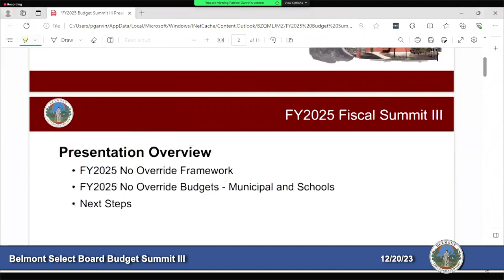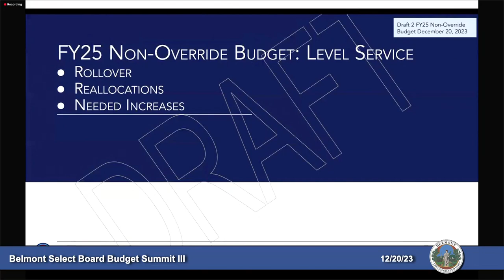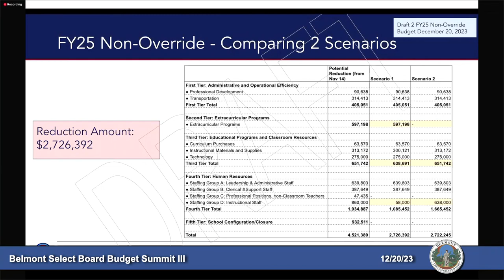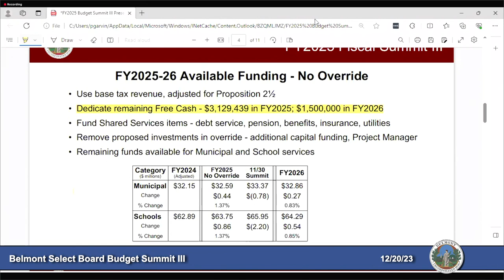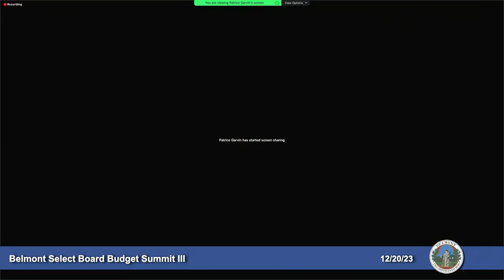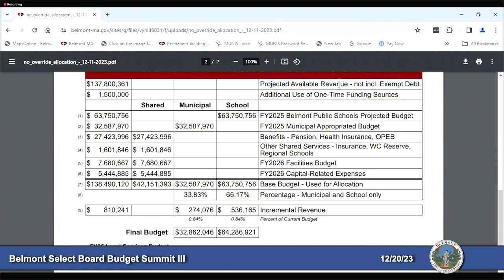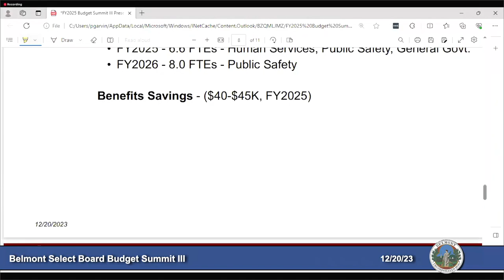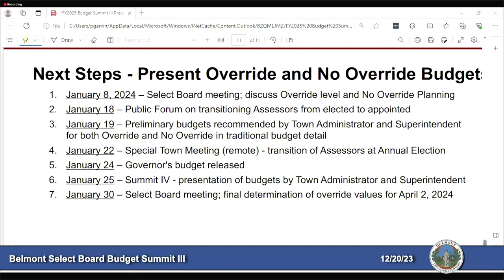Budget Summit III: Select Board w/ Warrant, School, & Comprehensive Capital Budget Comm. - 12/20/23